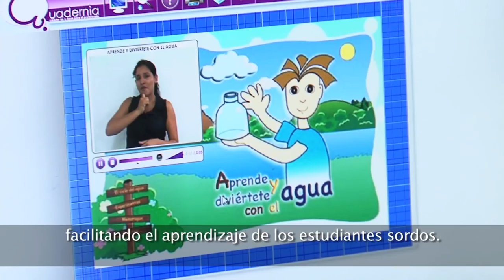Contenidos educativos digitales inclusivos para estudiantes sordos de Neiva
A través de las TIC y el acompañamiento del Programa Computadores Para Educar, la comunidad educativa de Neiva ha adaptado sus procesos para facilitar el aprendizaje en niños y jóvenes sordos.